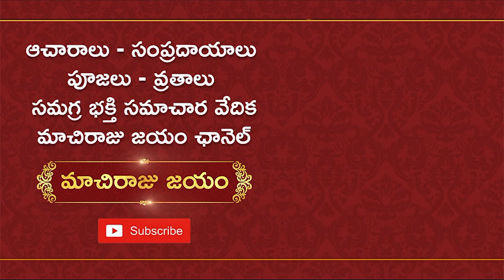మంగళవారం ఈ పని అస్సలు చేయకూడదు | Don't Do This Work on Tuesday | Mangalavaram |Machiraju Kiran Kumar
సాధార‌ణంగా కొన్ని ప‌నులు మంగ‌ళ‌వారం చేస్తే విజ‌యాలు సాధిస్తార‌ని ఎంత‌మందికి తెలుసు? డ‌బ్బుల విష‌యం ఒక్క‌టే చాలా మందికి తెలుసు. కానీ కొన్ని ప‌నులు చేస్తే ఎంతో అదృష్ట‌మ‌ని, అస‌లు ఏ ప‌నులు చేయాలి? ఏ ప‌నులు చేయ‌కూడ‌దో ఆధ్యాత్మిక జోతిష్య సుథ మాచిరాజు కిర‌ణ్ కుమార్ గారు మ‌న‌కు ఈ వీడియోలో తెలియ‌జేస్తున్నారు.